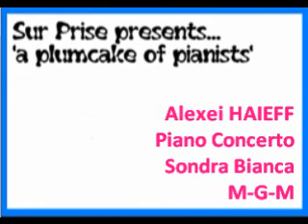Alexei Haieff Piano Concerto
Alexei HAIEFF
Piano Concerto
1. Moderato
2. Lento libero - Allegro
3. Andante - Allegro
Sondra Bianca, piano
The Philharmonia Orchestra of Hamburg / Hans-Jürgen Walther
M-G-M 3243, 1950ties
Copied from the original LP, sound restoration and declicking: yours struly